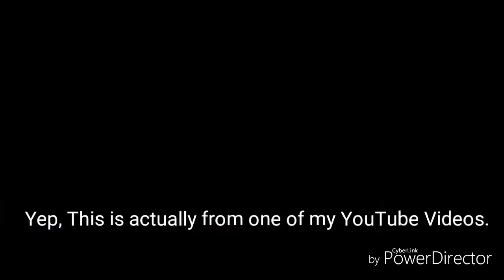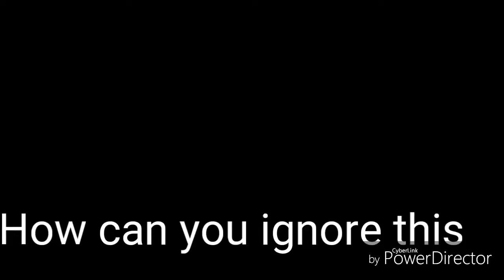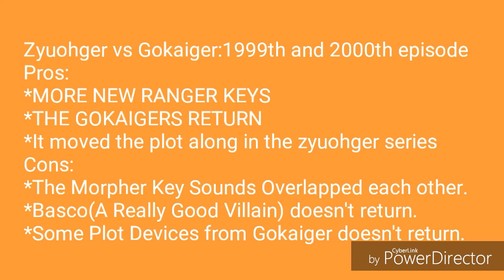Zyuohger vs Gokaiger (1999th & 2000th Episodes of Super Sentai) Review ft. Movie Critic